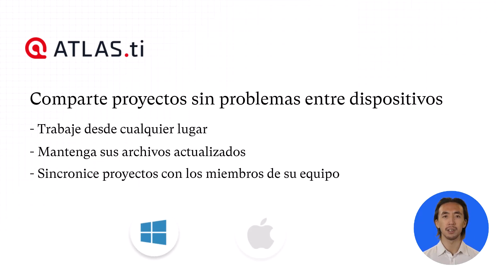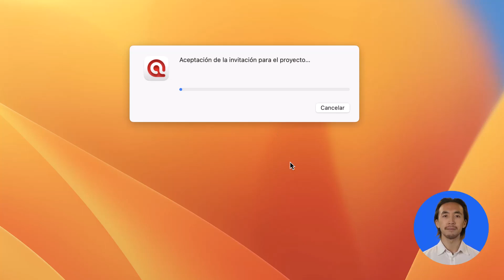ATLAS.ti 23 Mac: Colaboración en la nube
Olvídese de enviar por correo electrónico y subir proyectos a servicios externos o hacer copias de seguridad físicas. Con ATLAS.ti 23, ahora puede guardar y compartir sus proyectos de forma segura en la nube - bajo demanda. Haga más con nuestra solución para compartir, colaborar y fusionar proyectos directamente desde ATLAS.ti.